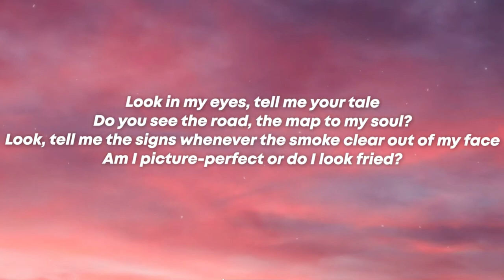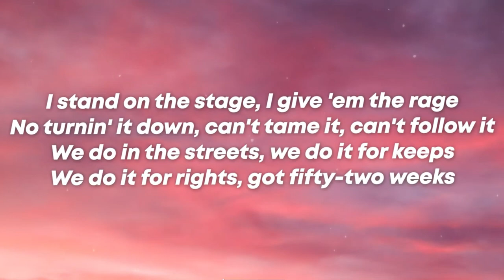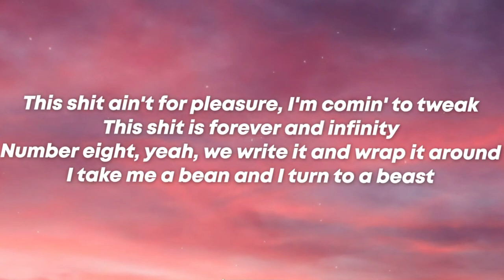THE SCOTTS & MY EYES Combined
travis scott utopia,utopia travis scott,travis scott,travis scott utopia album,travis scott utopia leak